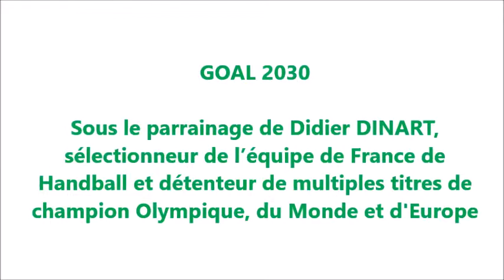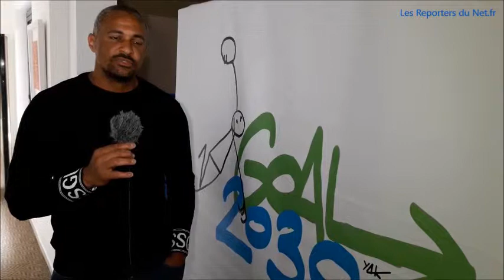Goal 2030 - Didier DINART - Sélectionneur de l’équipe de France de Handball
Interview Didier DINART, sélectionneur de l’équipe de France de Handball et détenteur de multiples titres de champion Olympique, il nous parle de l'action Goal 2030